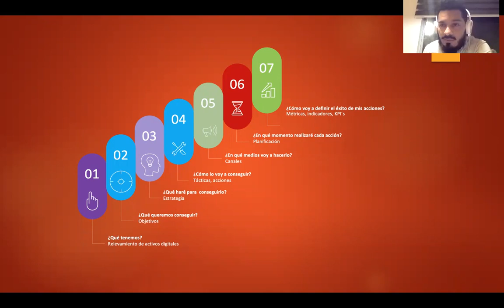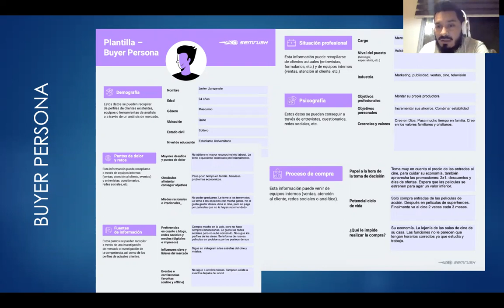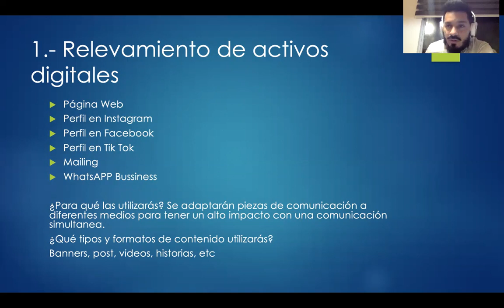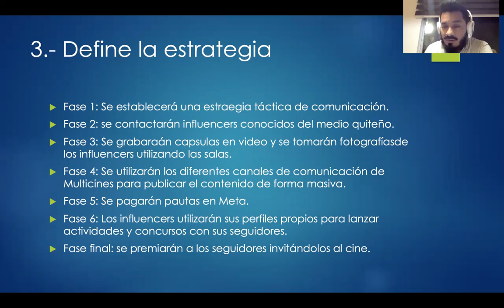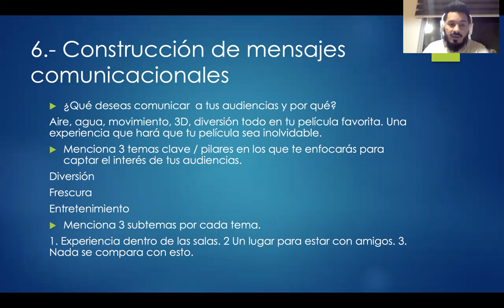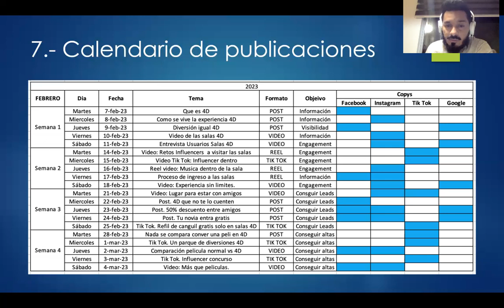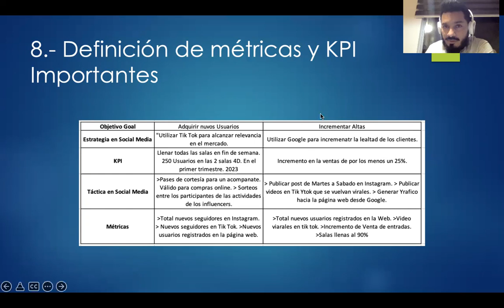Plan de Comunicación Digital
Desarrollado por : Javier Llanganate
Comunicacieon Digital 2
UIDE